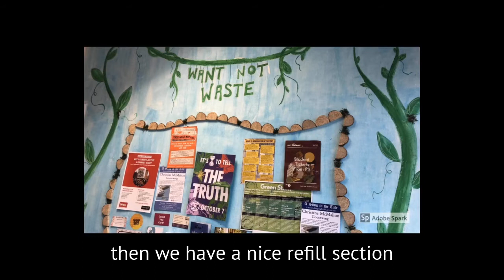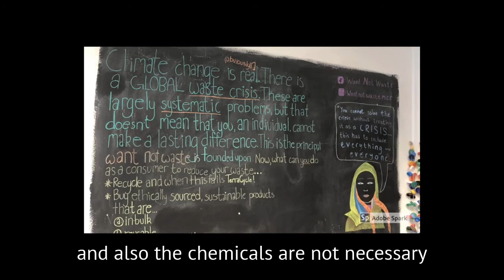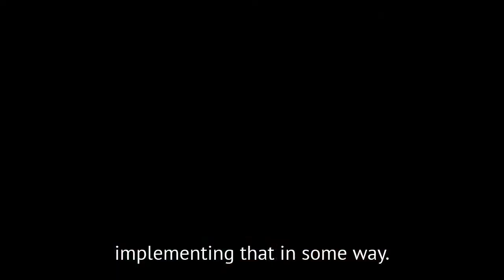Want Not Waste zero waste shop Manchester - interview with Holly and Laura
I interview Holly and Laura of Want Not Waste in Manchester to find out how the store works and why it's important